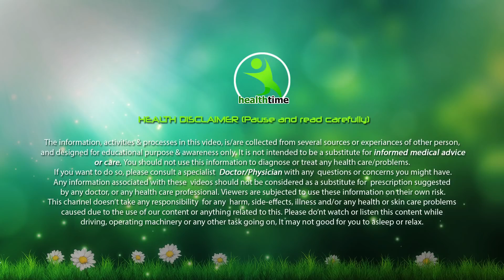अपने अनचाहे बाल हमेंशा के लिए हताए